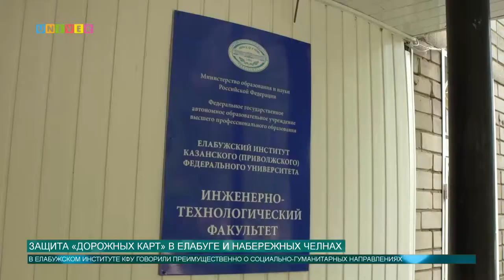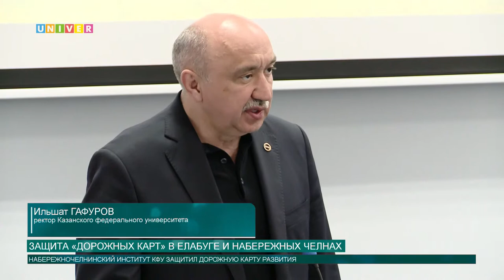Защита «дорожных карт» в Елабуге и Набережных Челнах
В Набережных Челнах и в Елабуге прошла защита «дорожных карт». Ректор Казанского университета Ильшат Гафуров выслушал от директоров план мероприятий по реализации программы повышения конкурентоспособности.